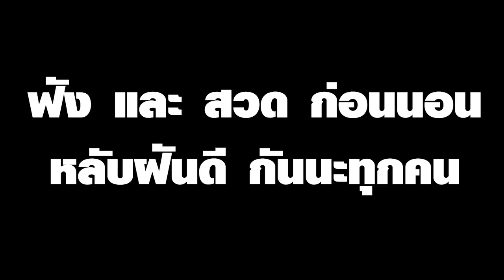[Vtuber]Hi-light สวดมนต์ก่อนนอน กับเอลวีน สาธุ x3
บทสวดยังมีอีกนะ ไปดูในไลฟ์เต็มกันได้เลย อันนี้ตัดมาแค่
องค์ใดพระสัมพุทธ กับ ธรรมมะคือคุณากร

ตามไปตำและดูไลฟ์ย้อนหลังได้ที่นี่